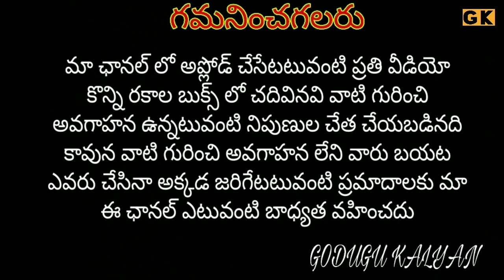Two type of MCB connections / mcb conections information / in telugu / GODUGU KALYAN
Account holder name:- Godgu Kalyan

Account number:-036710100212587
IFSC:- ANDB0000367